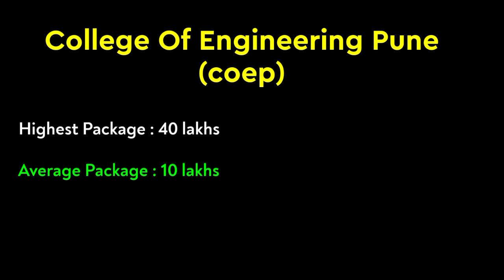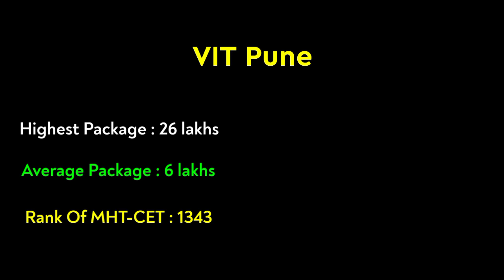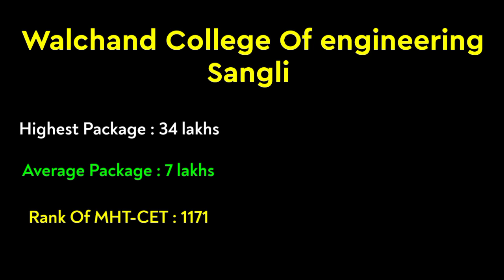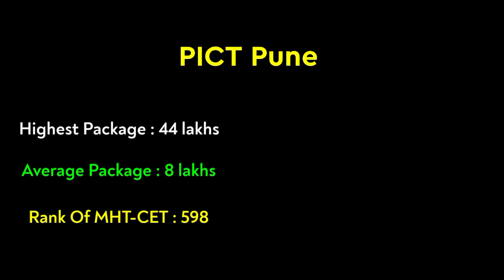Top 10 Colleges In Maharashtra For Engineering By NDA Smile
top 10 engineering colleges in
maharashtra
top 10 government engineering colleges in maharashtra
top 10 engineering colleges in maharashtra through mht cet 2022
top 10 engineering colleges in maharashtra through jee mains
mht cet 2023 free batch
mht cet 2023 form filling
mht cet 2023 documents required
mht cet exam 2023 application form
mht cet exam 2023 registration
mht this exam 2023

With love,
NDASmile👍